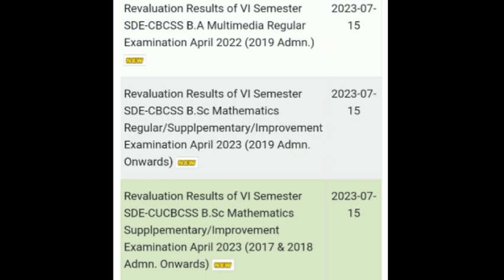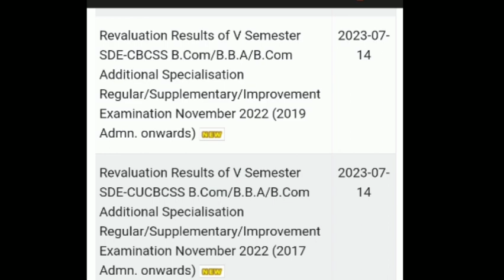Revaluation results updates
3rd Sem Arabic Textual Activity
3rd Sem exam registration link notification 👍Study Material Download, Calicut University, Easy method😍👍👍💯